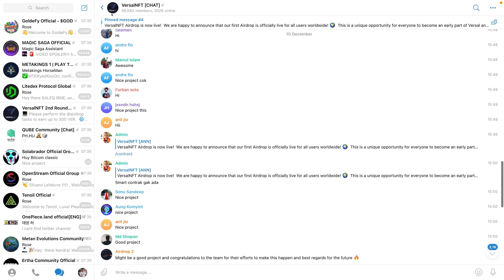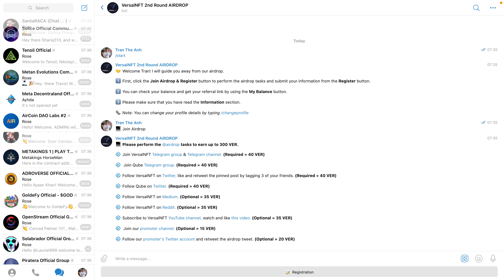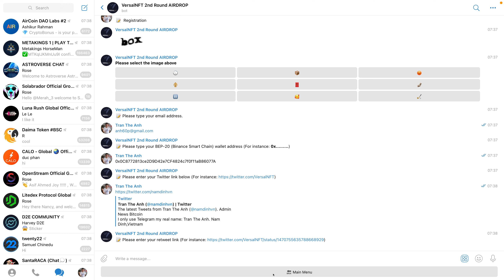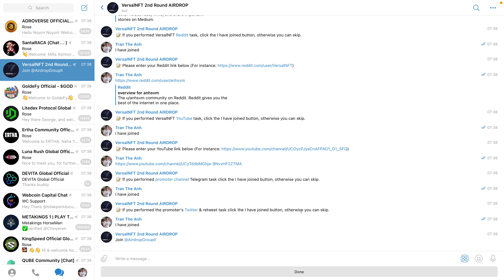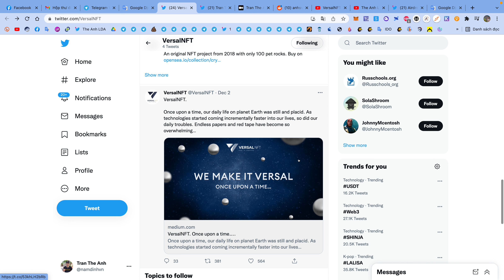Hướng dẫn nhận 300 token VER mạng BSC (round 2)